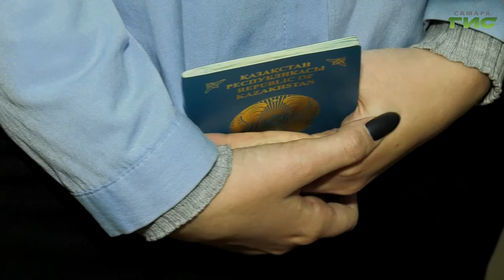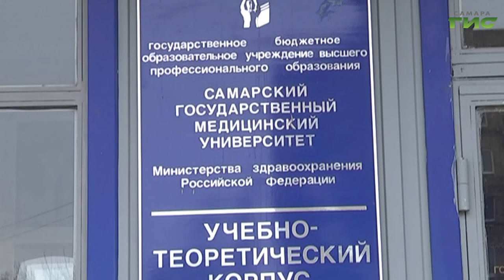Студенты из Казахстана смогли вернуться к учебе в самарских вузах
В Самаре учатся сотни студентов из Казахстана. На новогодние праздники многие из них отправились на малую родину. Оказавшись в сложившейся обстановке, рисковали пропустить зимнюю сессию, которая стартовала на этой неделе. Многие все-таки смогли вернуться к учебе. Но не все. Подробности в  репортаже Марии Левиной.